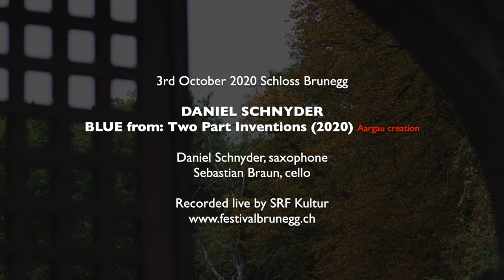Daniel Schnyder: 'Blue' from Three Part Inventions (2010) for saxophone and cello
3rd October 2020
Pfingstfestival Schloss Brunegg

'Blue' from Three Part Inventions* (2010) for saxophone and cello

Daniel Schnyder, saxophone
Sebastian Braun, cello

Live recording by SRF Kultur
*Aargau creation